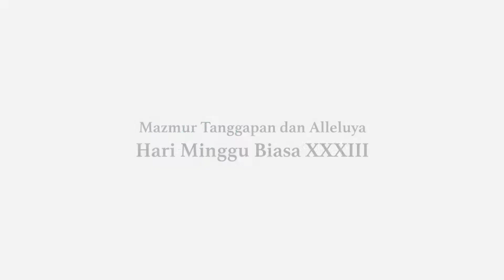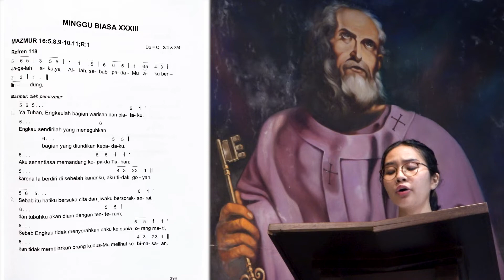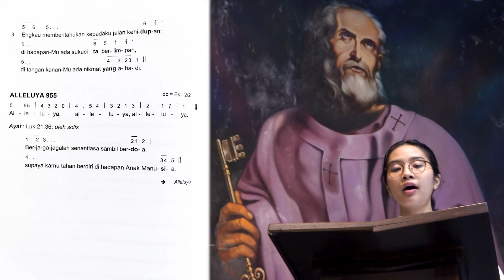Mazmur Tanggapan dan Alleluya Misa Hari Minggu Biasa XXXIII B/I, 14 November 2021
Kami mengucapkan terimakasih karena video ini merupakan hasil rekaman Tutorial Mazmur Tanggapan dan Alleluya yang direkam oleh tim Komsos Keuskupan Bogor.

Hari Minggu Biasa XXXIII
Pemazmur : Celine Caroline Bagariang (OMK)
Mazmur tanggapan, Do = C
Alleluya, Do = Es
Mazmur Tanggapan dan Alleluya ini digunakan pada Hari Minggu Biasa XXXIII tanggal 14 November 2021

Selamat belajar dan Tuhan Memberkati🙏🙏🙏